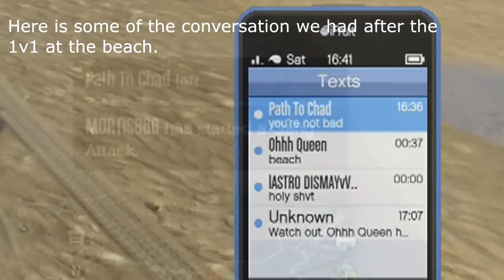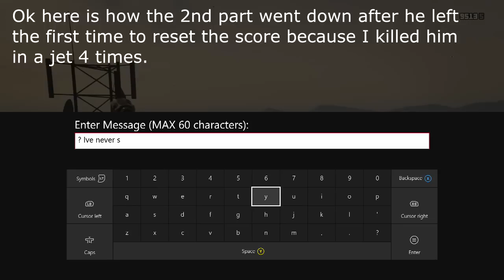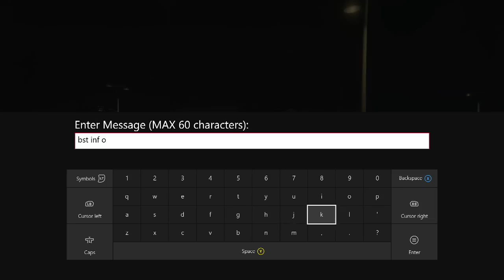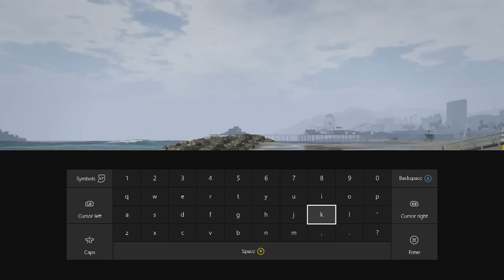(GTA 5 Online) Denial of Loss | Proof? | Path to Chad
Some people just care way too much about what the score looks like. At the end of the day we play the game for it's enjoyment ad that's why I don't let a score get in the way of that. Anyways since he wanted to see proof that I was up and proof that he left the lobby here it is.

Music: 1. Holy Grail by -Marcellus Juvann 2. All Night By - Mishlawi

Intro: We Don’t Smoke by – Bombs away
Outro : Miami Horror - American Dream